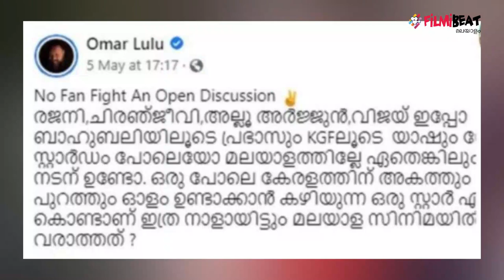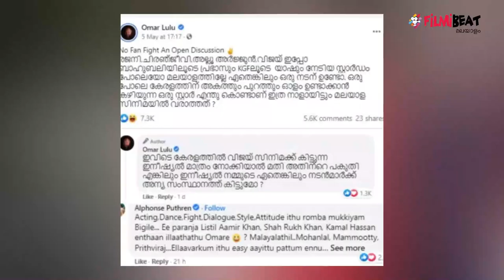മലയാളത്തിലെ നടന്മാരെ അവർക്ക് അറിയില്ല. സത്യം ഇതാണ് | Filmibeat Malayalam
Omar lulu reveals the fact behind his post
ബോളിവുഡില്‍ പോയപ്പോള്‍ നമ്മുടെ നടന്‍മാരെ അവര്‍ക്ക് അറിയില്ല, അല്‍ഫോണ്‍സ് പുത്രന്‍ തന്റെ കുറിപ്പ് തെറ്റായി വായിച്ചതാണ്'; വിവാദങ്ങളോട് പ്രതികരിച്ച്‌ ഒമര്‍ ലുലു